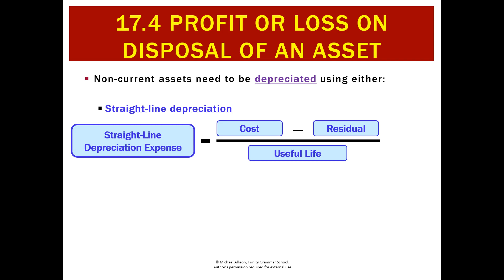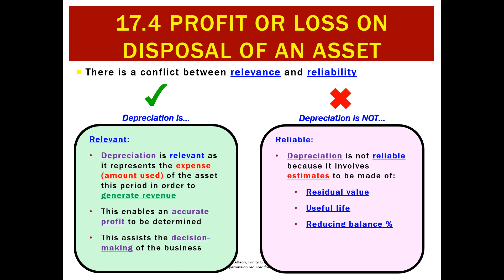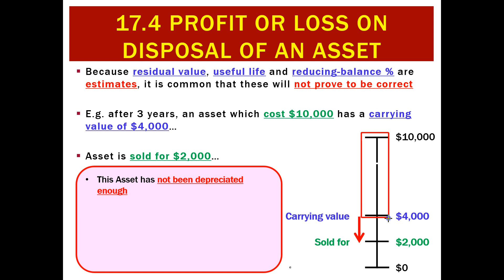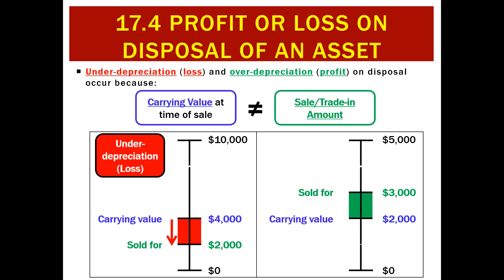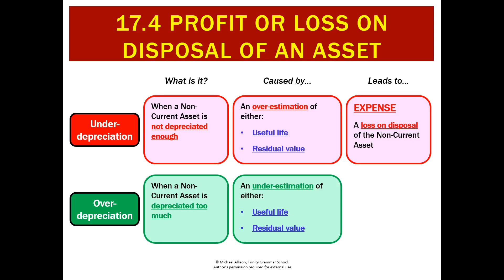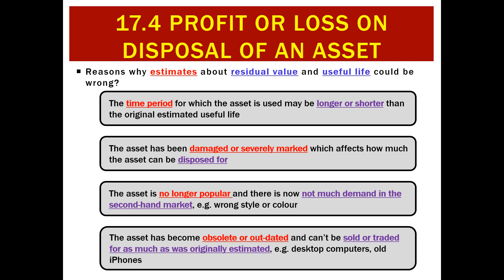17.4 Profit or Loss on disposal of an asset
VCE Accounting Unit 4. Slides of this presentation can be found at my SlideShare